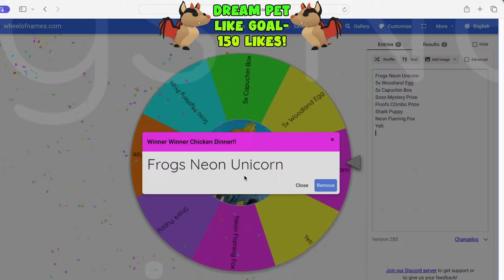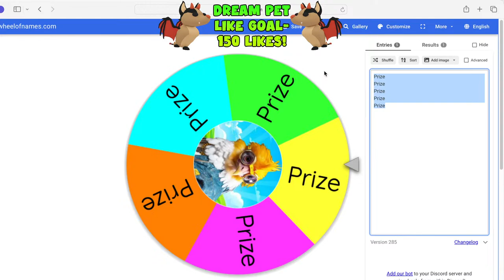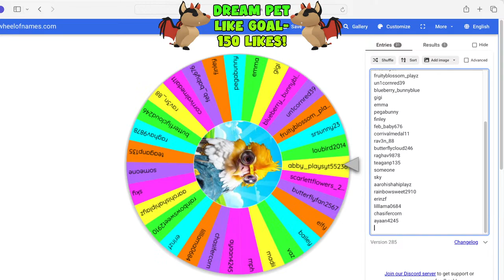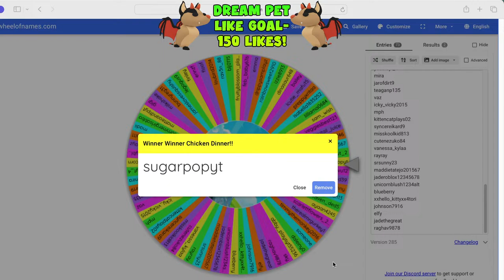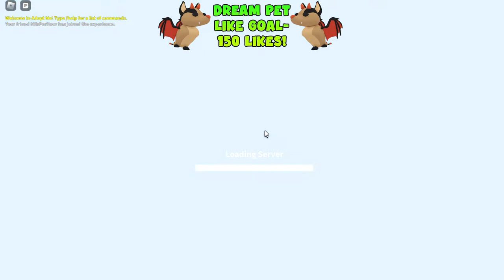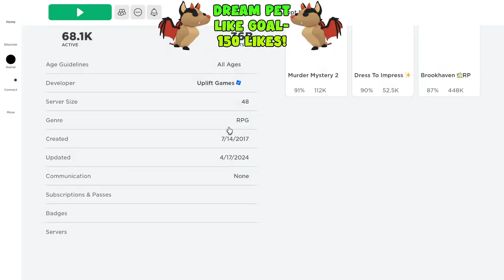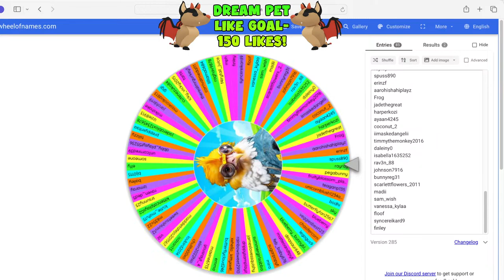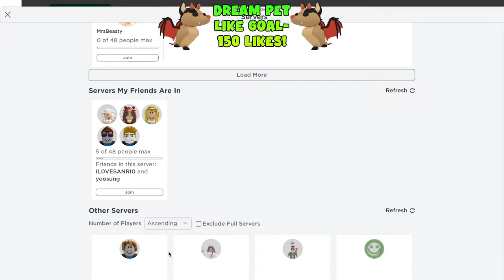Beasty's 30 Days Of Free Pet Giveaways In Adopt Me! Day-02!!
Welcome to Day 2 Of Beasty's 30 Days Of Free Pet Giveaways In Adopt Me! Today We Will Be Starting A New Dog To Dream Pet Trading Challenge! We Will Also Be Doing Chickin Wheel Pet Giveaways As Well As Mini Games! Good Luck Everyone! Slay All Day!!